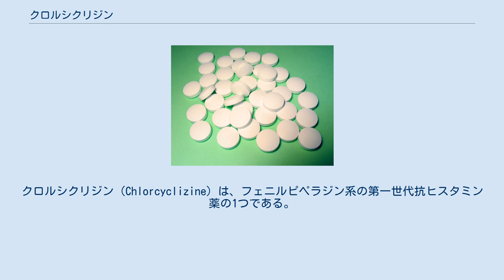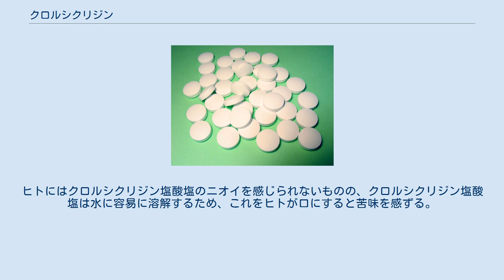クロルシクリジン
クロルシクリジン（Chlorcyclizine）は、フェニルピペラジン系の第一世代抗ヒスタミン薬の1つである。
より英語での発音に近くなるよるにクロルサイクリジンと片仮名表記する場合もある。
 クロルシクリジンは、塩酸との塩の形にして用いられる。
アメリカ合衆国などで市販されているが、日本では販売されていない。
鼻炎、蕁麻疹、瘙痒感等のアレルギー症状の治療に用いられる。
また制吐薬としても用いられる。
クロルシクリジンは抗ヒスタミン作用のほか、抗コリン作用、抗セロトニン作用、局所麻酔作用を持つ。
さらに、C型肝炎について、高濃度のクロルシクリジンがウイルスの宿主細胞内への侵入を防ぐ事が明らかとなった。
 クロルシクリジンは、ピペラジンの持つ窒素のうち片方だけをメチル化したN-メチルピペラジンを1つ目の材料とする。
もう1つは、ベンゾフェノンが持つベンゼン環のうちの片方の4位の炭素に結合する水素を塩素に置換した4-クロロベンゾフェノンを原料とする。
まず、4-クロロベンゾフェノンのケトン基を還元して第二級アルコールとし、これによってできたヒドロキシ基を塩素に置換する。
このヒドロキシ基を置換した塩素はベンジル位に結合していて反応性が高く、これとN-メチルピペラジンとを反応させることによって、クロルシクリジンを合成できる。
 クロルシクリジンは、第三級アミンであり、塩酸のような強酸とは塩を作ることができる。
クロルシクリジン塩酸塩は、常温常圧では白色の固体であり、222 ℃から227 ℃で分解する。
ヒトにはクロルシクリジン塩酸塩のニオイを感じられないものの、クロルシクリジン塩酸塩は水に容易に溶解するため、これをヒトが口にすると苦味を感ずる。
なお、クロルシクリジン塩酸塩は水の他に、エタノールにも溶解しやすい。
これに対して、分子内にベンゼン環を持っているにもかかわらず、ベンゼンにはほとんど溶解しない。